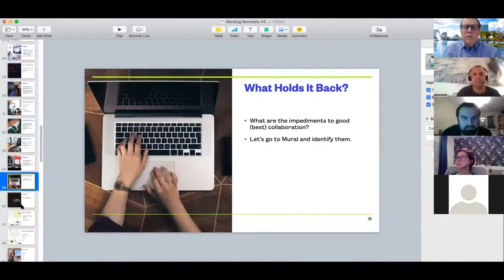Learn How to Work Better Remotely with Lean Agile Training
How do we collaborate, communicate and work together as a team in this new situation? Join Joe Little, Certified Scrum Trainer, in our new "Remote Yet Together" virtual workshops.

In these 2-hour webinars, we discuss the challenges and questions you may have when it comes to working remotely.

Workshop Goals:
- Identify and address common concerns
- Share practical and actionable solutions
- Re-imagine what remote work and collaboration may be

Joe Little Joe, CST, provides coaching, both in-person and online, for CSM, CSPO, Agile Release Planning and other Scrum trainings, and has been leading remote learning webinars for years.

Learn more and register for our next remote collaboration workshop on our